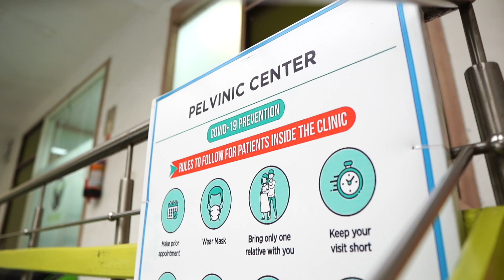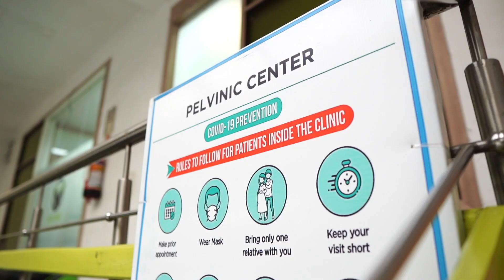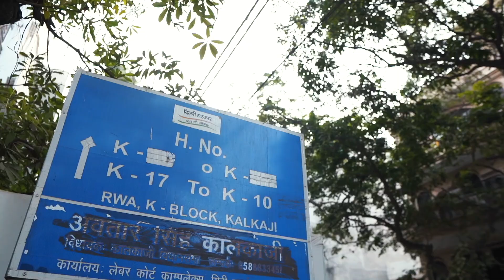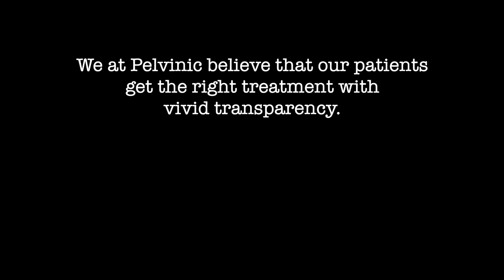100 % CURE FROM ANAL FISTULA @PELVINIC#analfistula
PELVINIC is the most Advanced, Sophisticated and Affordable Day surgical set up in Delhi /NCR and entire North India with a dedicated team of BEST SPECIALISTS equipped with world’s latest technology LASER and LAPAROSCOPY ranging from minor to all procedures/surgeries in a single day treatment founded by renowned Proctologist Dr. Sandip Banerjee (DNB, MNAMS, FACRSI, FAIS, Advanced Laser Training from Germany & France, Advanced Laser Training, AIIMS-New Delhi). It offers state-of-the-art treatment for anorectal conditions like Piles, Fistula, Constipation, Fissure, Pilonidal Sinus etc. Besides these Gallbladder stone, Hernia Repair is also performed laparoscopically. Pelvinic is a certified 'Centre of Excellence in Proctology'. Offering scientifically-proven modern medicines, innovative surgery techniques and advanced patient care through research n education. So that patients can enjoy hassle free quality services in a cost -effective rates.